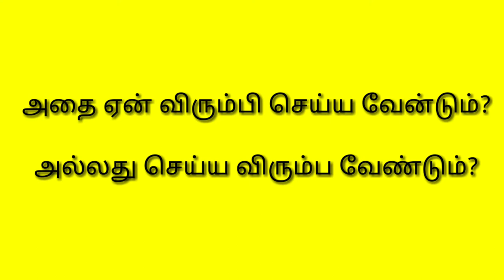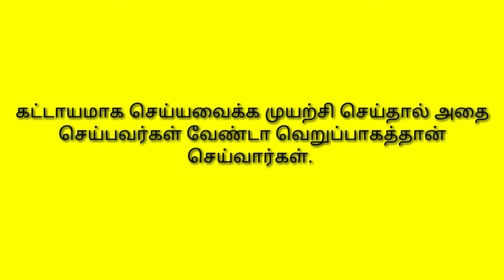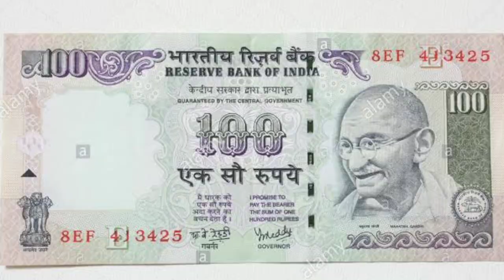Aathichudi | Aram Seyya Virumbu | Tamil Pechu | ஆத்திச்சூடி | அறம் செய விரும்பு | Themathura Tamil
இந்தப் பதிவு, ஆத்திச்சூடி பாடலில் உள்ள "அறம் செய விரும்பு" அன்ற தலைப்பில் அமைந்த பேச்சு.